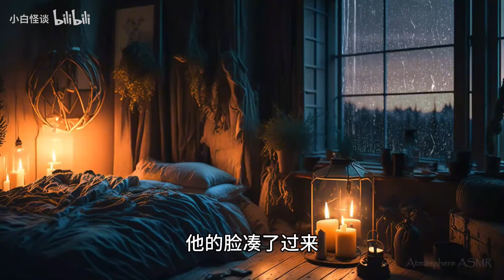新疆公路异事：空巴士，消失的拉面馆，世外桃源，冰尸！！